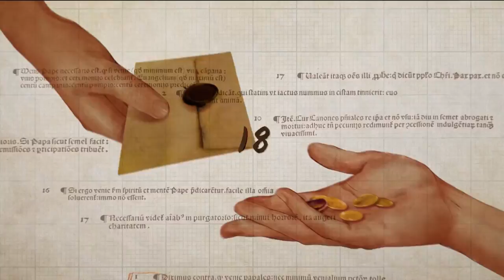[종교개혁 500주년 특집 - 95가지 시선] 45회 "한국교회 상당히 흐림, 그러나..." - 성락성결교회 지형은 목사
“종교개혁 500주년을 기념하는 행사들로 열기가 더해지고 있지만, 안타깝게도 한국교회의 날씨는 상당히 흐립니다. 그러나 가끔 햇빛은 비칠 것으로 예상되는데요. 앞으로 한국교회에 해가 뜨는 날이 더 많아지기를 기대해봅니다.”

한국교회를 둘러싼 여러 논란에도 불구하고 성락성결교회 지형은 목사는 희망을 놓지 않습니다. 한국교회를 냉철하게 분석해온 지 목사의 시선, 바로 만나보시죠!